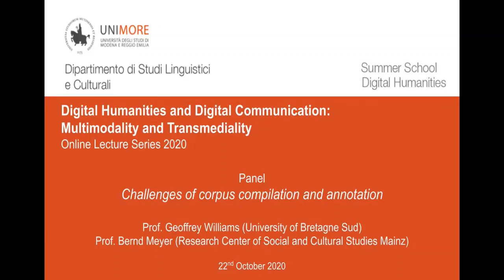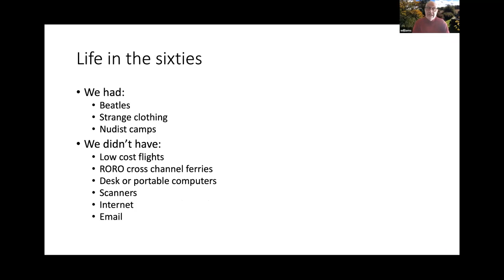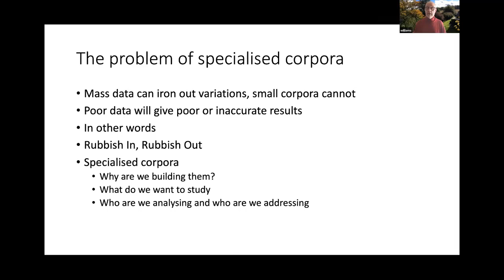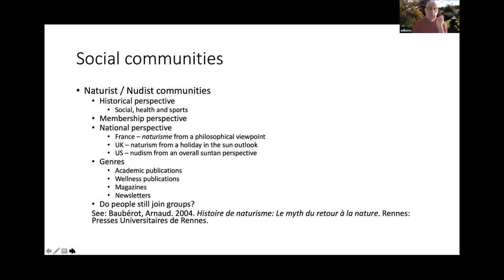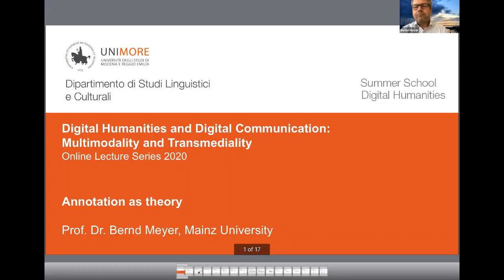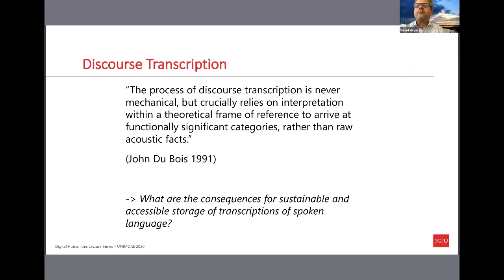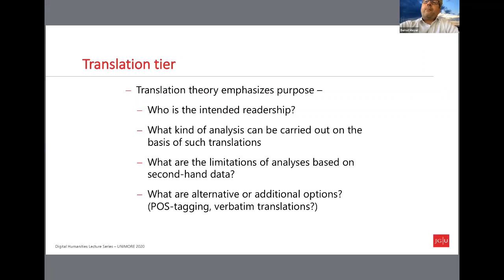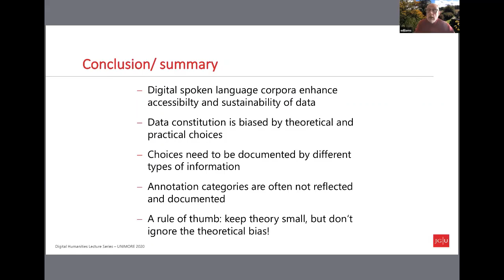Challenges of Corpus Compilation and Annotation - Prof. G. Williams and Prof. Bernd Meyer